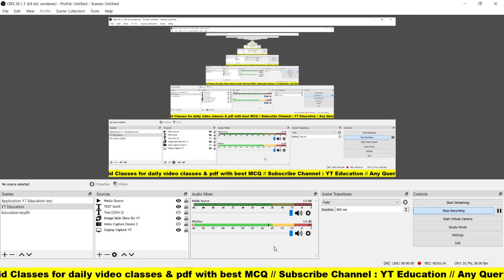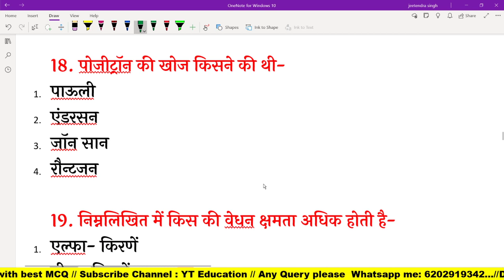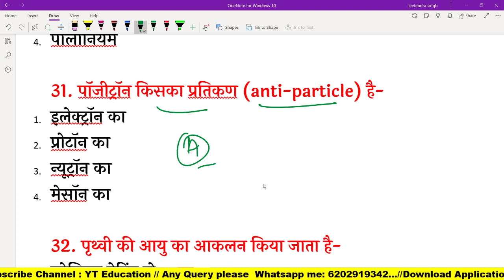Speedy Science Gk | Speedy Science Question in hindi | Speedy Science book| Bihar SI/Fireman/SSC/RRB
Class Time & Quiz Time:
6 AM Current affairs
10 AM Bihar Constable Fireman
08 PM Bihar SI Practice set

Join Telegram Quiz time:
7am Current affairs
12pm Mix Quiz Bihar SI./Fireman
06PM Lucent special GK/GS